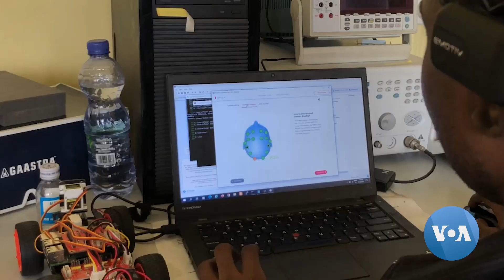Congolese Student’s Device Makes Science Fiction Reality | VOANews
A student in Congo has developed a tool that allows people to control or move objects using their brain signals. Andre Ndambi visited the department of engineering at the University of Kinshasa and has this story narrated by Salem Solomon. Jean-Louis Mafema contributed.